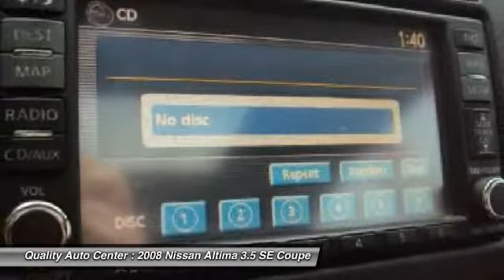2008 Nissan Altima 3.5 SE Coupe Linden NJ 07036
2008 Nissan Altima 3.5 SE Coupe

This vehicle is located at:

100 E Saint Georges Avenue